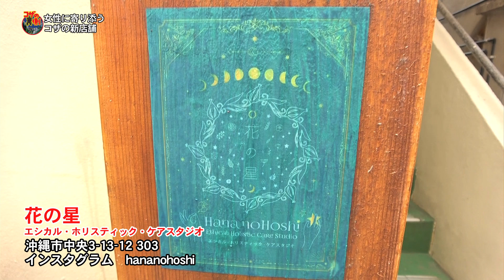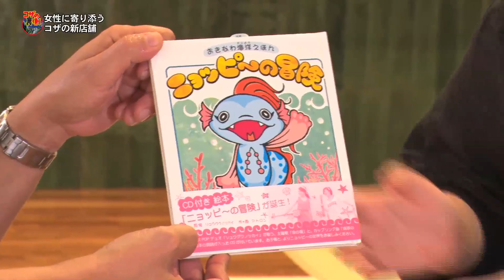【新店舗紹介】沖縄市コザに新たに仲間入り！どんなお店？コザの裏側vol.511特集：コザの新店舗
コザ裏公式YouTube登録よろしくお願いいたします。

バスケットワールドカップ2023@沖縄アリーナの対戦相手も決まり
盛り上がっている沖縄市コザですが...新たに仲間いりしたお店を紹介します！
店テーマは「愛と拘り」ですね！

取材店舗：花の星　エシカル　ホリスティック　ケアスタジオ、salon/space cherish me

花の星　エシカル　ホリスティック　ケアスタジオ

※撮影の際は沖縄県コロナ感染対策ガイドを遵守しマスク、検温、消毒を行い、少人数での
撮影を徹底しています。